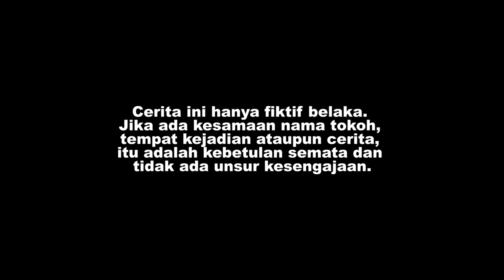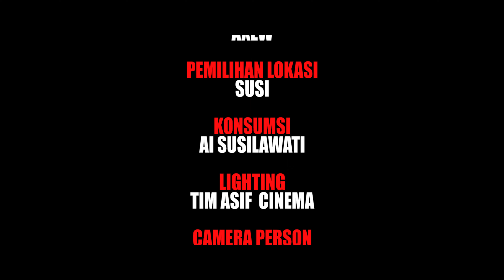FILM SUNDA (4K) | JALMA LIEUR - DITAGIH HUTANG | ASIF CINEMA 2023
SUMEDANGONLINE
Redaksi:
PT SUMEDANG ONLINE MEDIA
NOMOR: AHU-009815.AH.01.30.Tahun 2022
Blok Sawah Lega Dusun Cikole Desa Ranggon Kecamatan Darmaraja 45372.